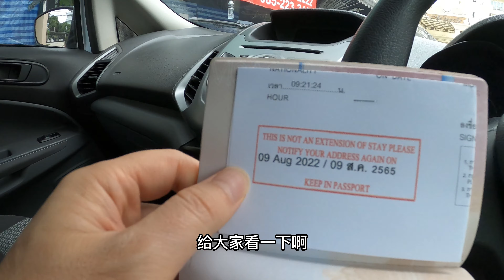中国家庭有个泰国梦 每三个月梦醒一次 结局都是去移民局排队交罚款